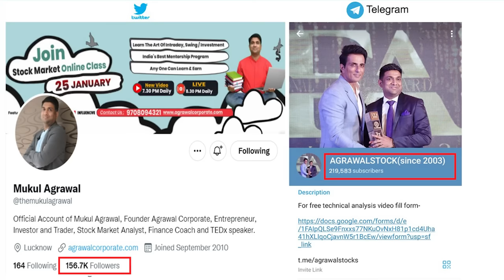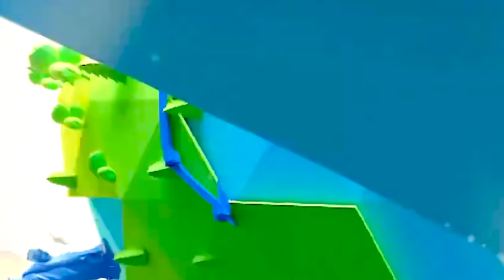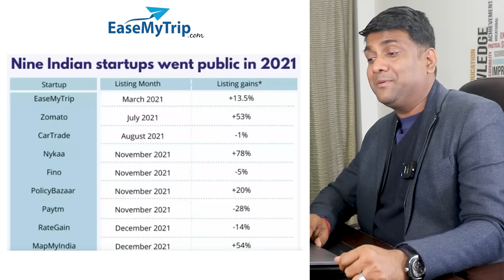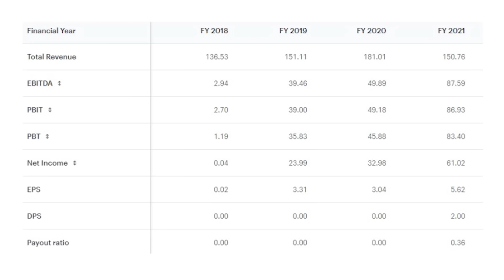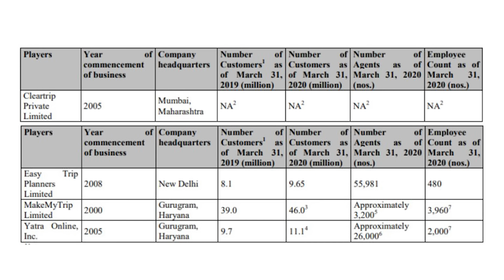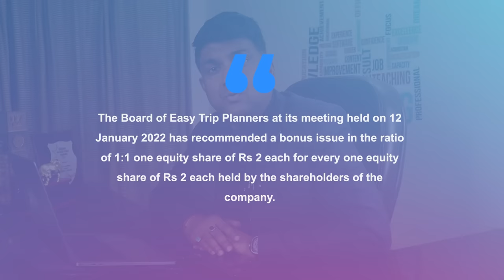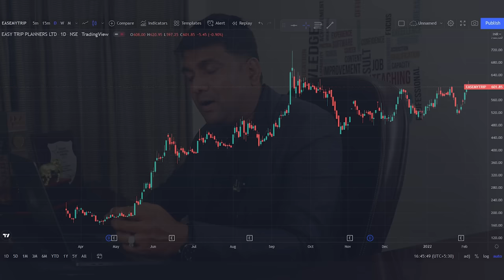Ease My Trip | जाने कैसे हैं Monopoly | Ease My Trip Share News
Aaj hi apna Demat account kholien apni pasandida broking firms ke saath humare saath - Angel One, Alice Blue,  Upstox 👇

Benefits-
1. Daily market Update
2. Kabhi kabhi best Stock market learning

Ease my trip share news | Ease my trip share latest news | Smallcap Share News
Monopoly Stock to buy 2022

TAGS